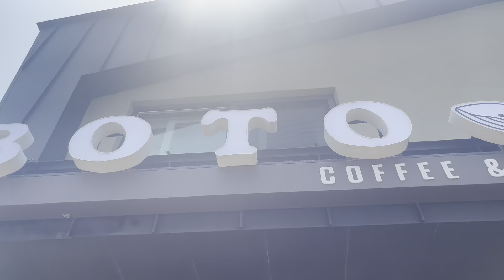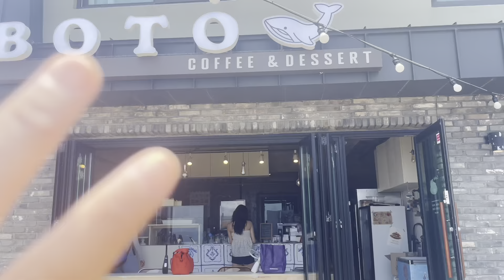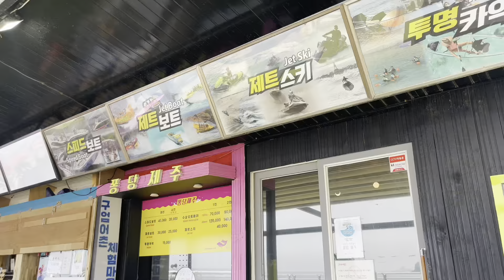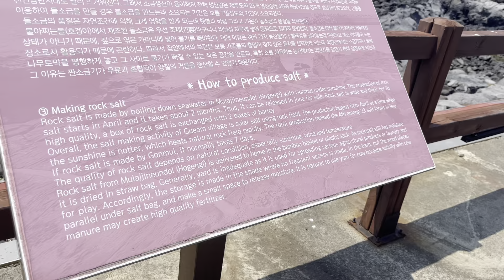Unexpected birthday trip !! 😂 manishavlogs #2023